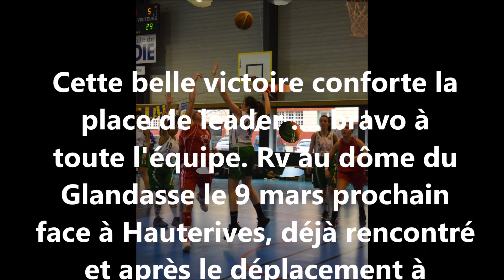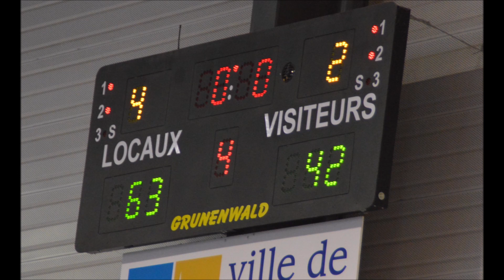DIE VERNOSC 2 02 19